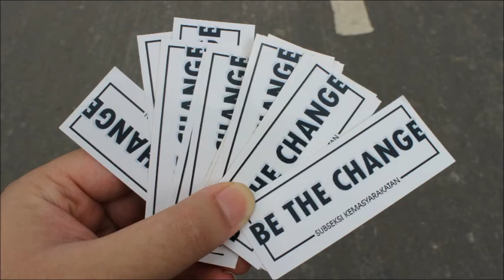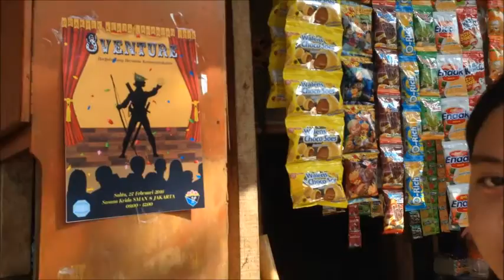8VENTURE "Praktek Kerja Lapangan 2016" SMAN 8 JAKARTA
[PKL : 27 Februari 2016]

pada hari sabtu, 27 februari 2016 para Ca. Ang. Kemas 51 telah melaksanakan kegiatan PKL atau Praktek Kerja Lapangan yang berjudul 8VENTURE dengan tema "Berpetualang Bersama Kemasyarakatan". Pada PKL kali ini, mereka menyajikan suguhan drama interaktif yang menceritakan kisah robin hood yang membantu warga desa sakinah. disini, para anak2 diajak untuk berinteraksi dengan para pemain dan di tengah drama, anak2 diajak untuk menghias cookies bersama.

penasaran sama kegiatan PKL? yuk tonton video di atas!